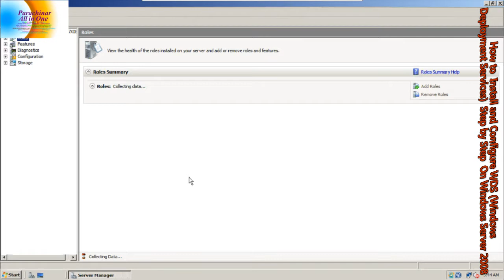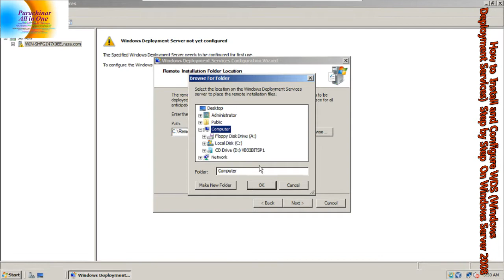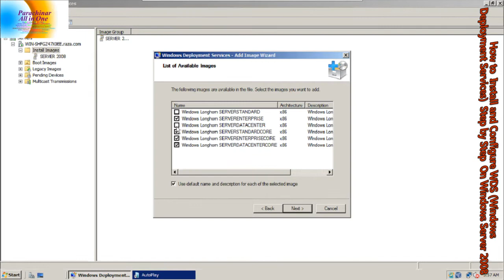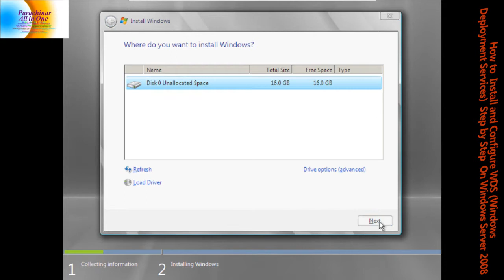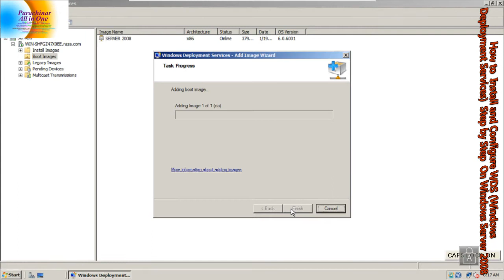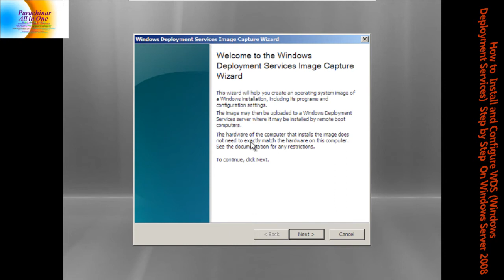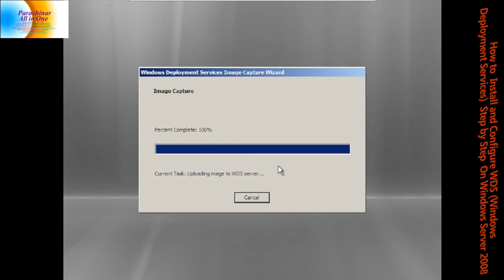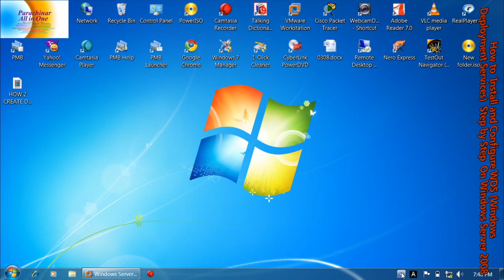How to Install and Configure WDS Windows Deployment Services Step by Step On Windows Server 2008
How to  Install and Configure WDS Windows Deployment Services  Step by Step  On Windows Server 2008 BYKPSC Parachinar